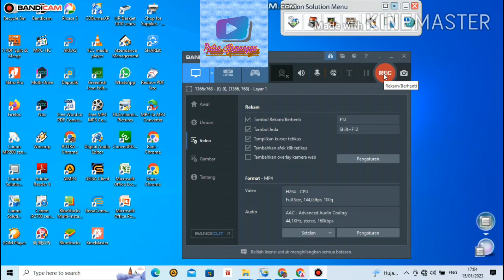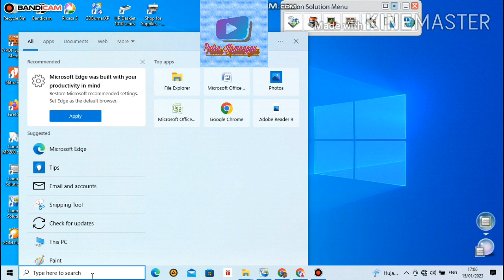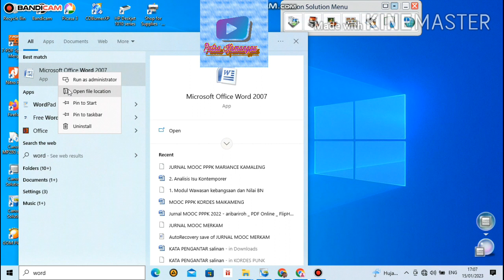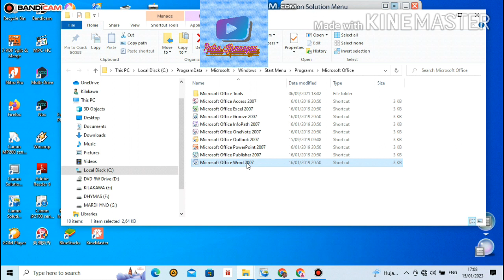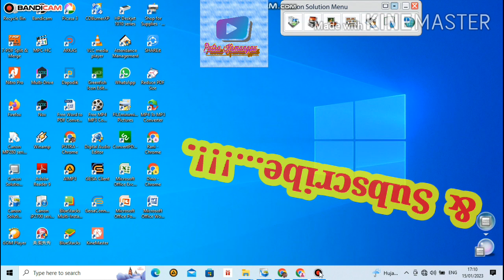KEMBALIKAN WORD KE DEKSTOP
Di video kali ini membahas tentang tutorial cara kembalikan word ke dekstop, yang dapat dilakukan atau dipraktikkan sendiri oleh teman-teman semua dirumah. semoga bermanfaat.